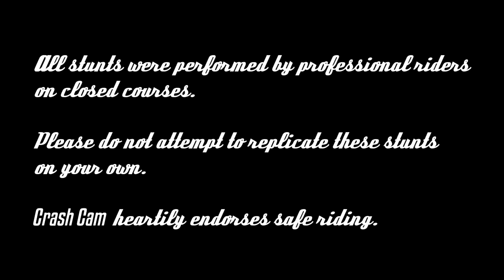Crash Cam: Trials 2 Second Edition Crash Montage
Trials 2 Second Edition crash compilation.